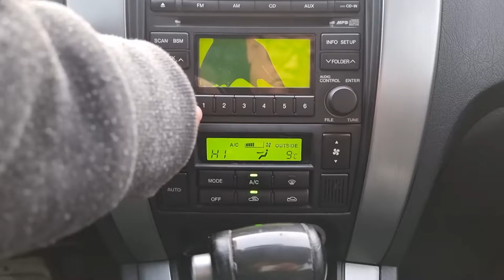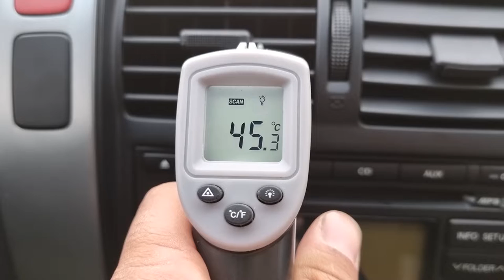2009 HYUNDAI TUCSON (9U087112). CARWARA Korea used car export. 현대 투싼 중고차수출 카와라